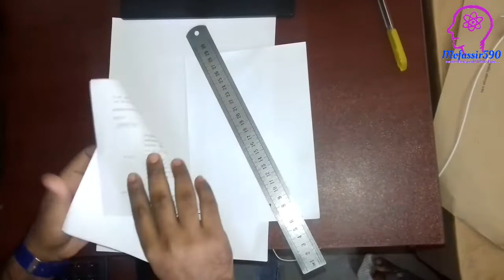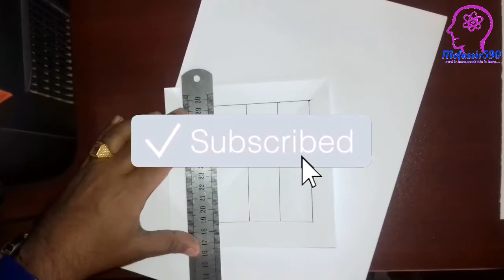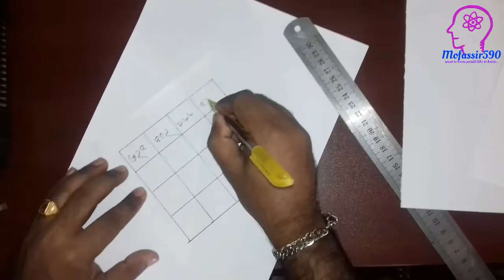মোবাইল নাম্বর দিয়ে বশীকরন করুন যেকোনো পছন্দের নারীকে -১০০ % প্রমানিত।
Hi i am mofassir590,I will always try to share something new to you.
আপনার কাছে যদি কোনো মেয়ের মোবাইল নম্বর থাকে তাহলে আর টেনশন করতে হবে না কারন এই ভিডিওতে আমি এটি অসাধারণ টোটকা বলেছি যেটা প্রয়োগ করলে যেকোনো নারী সাত দিনের মধ্যে বশীভূত হয়ে যাবে।। ভিডিওটি সম্পুর্ন দেখবেন।
আর দয়া করে কারো কোন ক্ষতি করবেন না।
আর এর জন্য কোন ঝামেলা হলে চ্যানেল কতৃপক্ষ দায়ি থাকবে না ।
আপনাদের নিজ দায়িত্বে করে নিবেন।